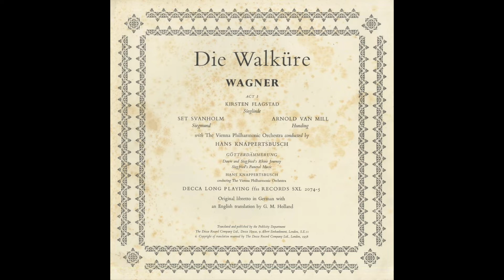Silent Tone Record/瓦格納:女武神第1幕,诸神的黄昏-齐格弗里德的莱茵河之旅,齐格弗里德的葬礼音乐/汉斯纳帕斯布什(指揮)維也納愛樂樂團 SXL 2074-5 古典音乐 黑胶唱片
ワーグナー(Wagner,瓦格納):ワルキューレ(Die Walküre,女武神)第1幕，神々の黄昏(Götterdämmerung,诸神的黄昏)-ジークフリートのラインへの旅(Siegfried's Journey to the Rhine,齐格弗里德的莱茵河之旅)，葬送行進曲(Siegfried's Funeral Music,齐格弗里德的葬礼音乐)/ハンス･クナッパーツブッシュ(Hans Knappertsbusch,汉斯纳帕斯布什)指揮ウィーン･フィルハーモニー管弦楽団(Vienna Philharmonic Orchestra,維也納愛樂樂團),キルステン･フラグスタート(Kirsten Flagstad,克尔斯滕·弗拉格斯塔德)(s),セット・スヴァンホルム(Set Svanholm,赛特•斯万霍尔姆)(t),アーノルド・ファン・ミル(Arnold van Mill,阿诺德·范·米尔)(br)/英DECCA:SXL 2074-5(2LPs) ED1 UK STEREO Original/管理番号:8208/